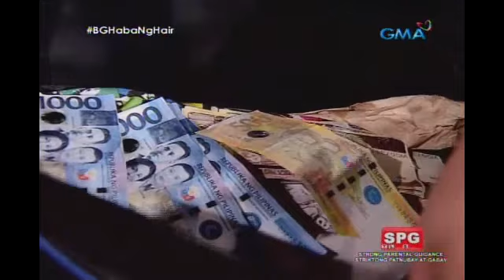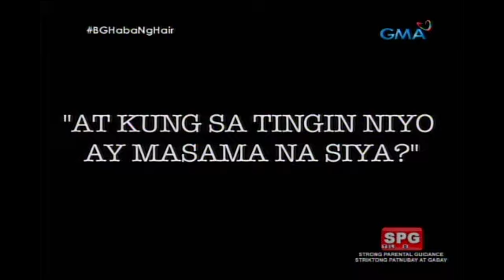Bubble Gang: Beking Bad sa Ngetflix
Aired (January 12, 2018): Isang bagong series ang nalalapit nang ipalabas ngayong 2018. Abangan ang Beking Bad sa Ngetflix.

Watch ‘Bubble Gang’ every Fridays on GMA. Chewing it for more than 20 years, the Bubble Gang casts are still the leader in comedy with Michael V, Paolo Contis, Boy 2 Quizon, Sef Cadayona, Mikael Daez, Diego Llorico, Myka,Chariz Solomon, Arny Ross, Gwen Zamora, Betong Sumaya, Antonio Aquitania, RJ Padilla, Juancho Trivino, and Denise Barbacena.